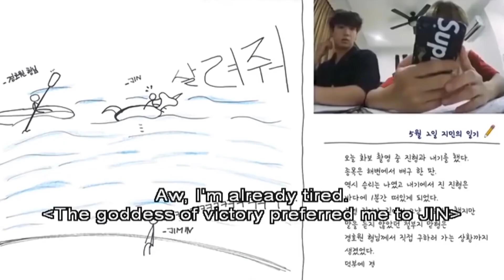BTS forgot that they are idols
📚📚📚 If you want to learn Korean you absolutely need to read this👇 ( while it’s still available)

♦️ Exactly what you need to know to become fluent in Korean without wasting time on learning useless information

♦️ Techniques that will help you learn everything fast (spoiler alert: IT WILL BLOW YOUR MIND)

♦️ How to never forget what you’ve memorized

Real life technologies that will turn you into a little genius (like the Spaced Repetition System)

♦️ And more...

Hello :D
here is a video of BTS forgetting that they are idols.
watch this video and see:
Seokjin being extra,
RM fanchanting,
Jinmin fighting like little children,
RM rapping,
Namjoon forgot how to kpop,
JHOpe having no idea how to play tennis,
Hobi living in his Hobi world,
BTS being humble...yeah sure.
members making fun of their leader,
Jin giving argyo a try xD,
Suga being too cool for BTS
and much more.